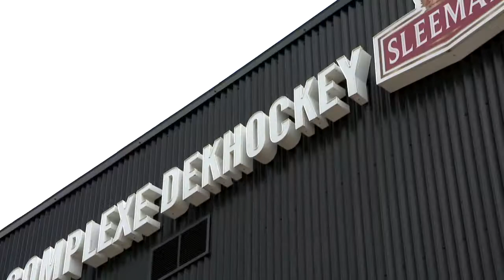L'ESPRIT SPORTIF - TVA -Camp de l'Académie de basketball de Québec-- Dek Hockey pour junior